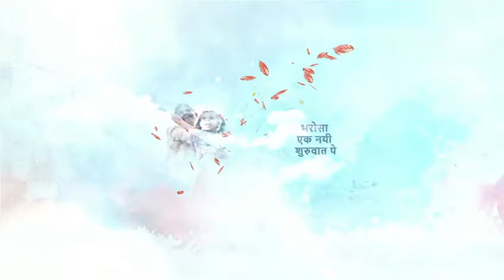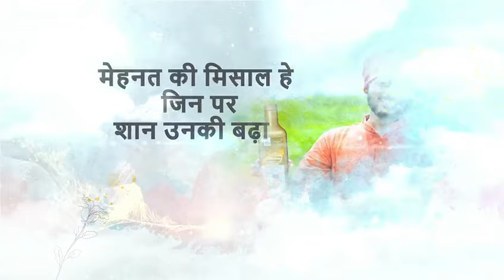कामधेनु एंथम | पोस्ट-काल्विंग सलूशन | नेचुरल रेमेडीज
ब्याने के बाद की समस्याएं, अब और नहीं।  नेचुरल रेमेडीज कामधेनु आपके पशुओं को ब्याने के बाद स्वस्थ रखता है।  यह पूर्ण रूप से दाना चारा खाने और दूध उत्पादन शीघ्र शुरू होने में भी मदद करता है। अधिक जानकारी के लिए नीचे दिए हुए लिंक पर क्लिक करे!